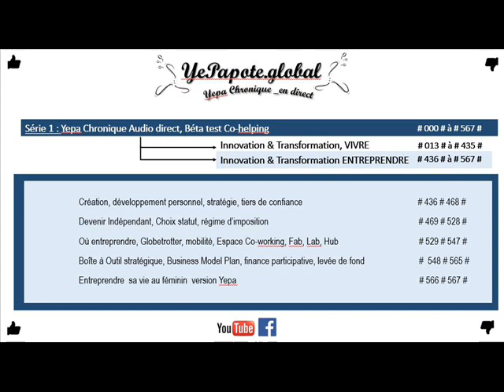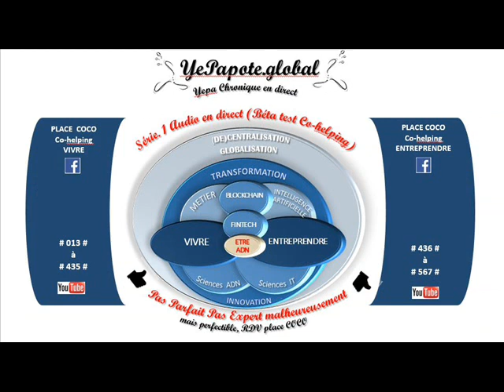#507# BIC BNC : régime d'imposition ? Indépendant : Choix statut, régime d'imposition, fiscalité ?